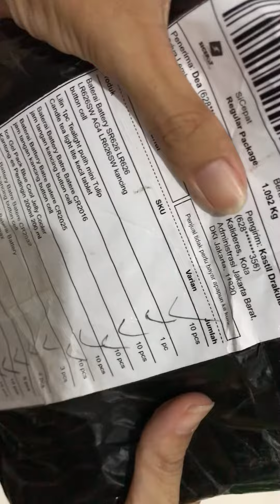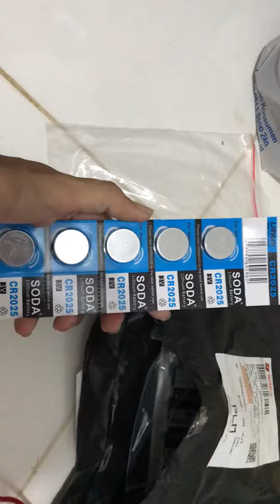Unboxing online Shop Tokopedia - Kastil Drakula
Real pembelian pribadi bukan endorse.

Bukan video editan. Silent Camera. Camera tidak bisa menangkap suara.

Pengiriman cepat.
Packing oke.
Harga murah.
Kualitas sesuai harga.
Sesuai pesanan.